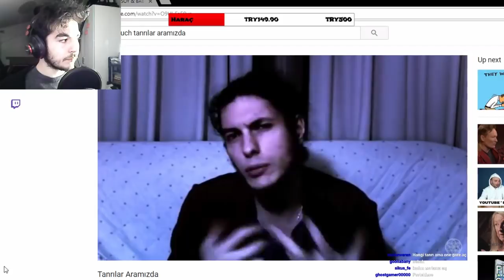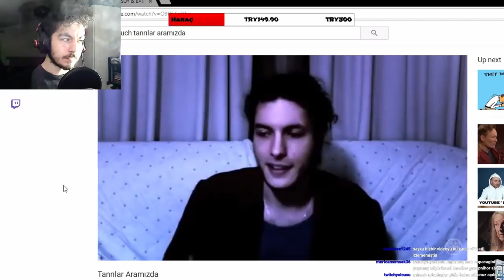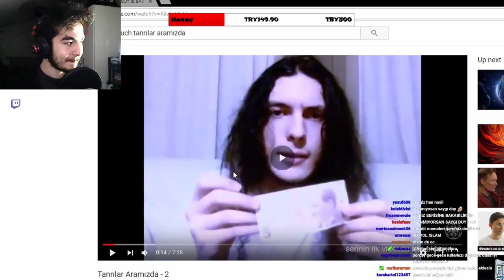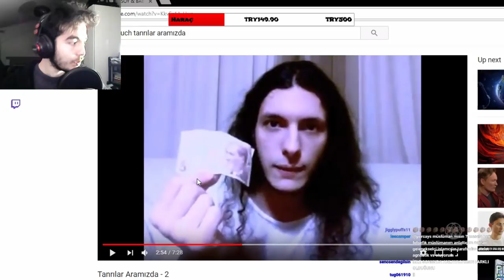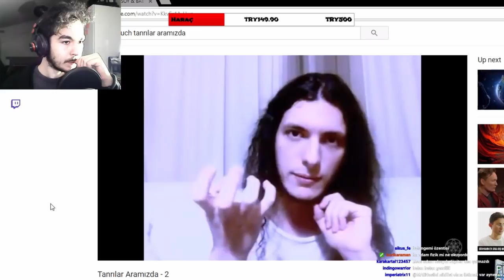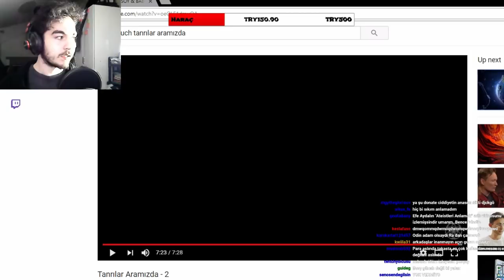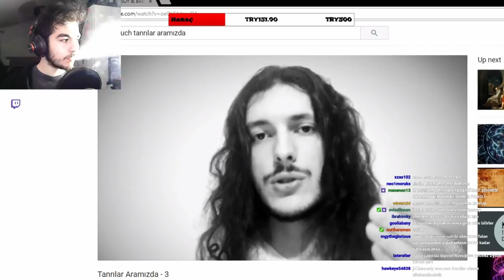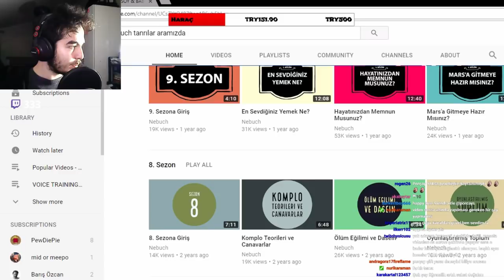Porçay Tanrılar Aramızda Nebuch İzliyor